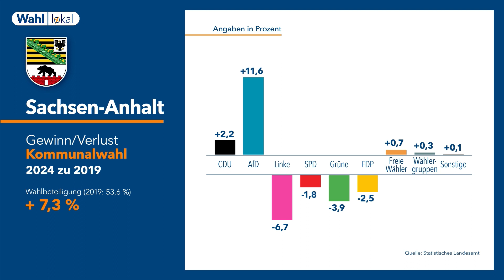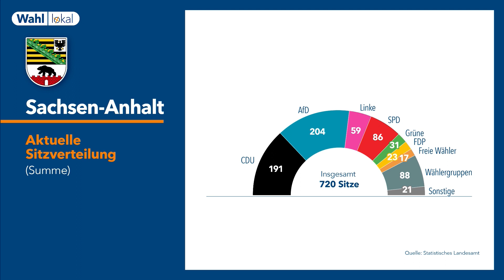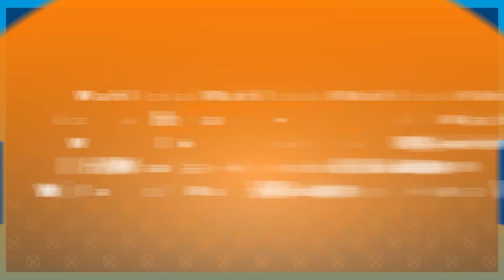Die Stärke der AfD ist die Schwäche der anderen Parteien | Wahllokal | Sachsen-Anhalt AKTUELL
In Sachsen-Anhalt hat die AfD bei den Kommunalwahlen deutlich zugelegt, mit einem Plus von 11,6 Prozentpunkten – ein Ergebnis, das Chefredakteur Marc Rath weder als Wunder noch als Albtraum deutet, sondern als erwartbar betrachtet angesichts der Stimmung im Land. Die Schwäche anderer Parteien, besonders in ländlichen Gebieten, wo etablierte politische Kräfte schwinden, habe zu diesem Ergebnis beigetragen.

Im „Wahllokal“-Podcast mit Anna Petersen und Stefan B. Westphal, der vor seiner finalen Ausgabe für die Europa- und Kommunalwahl steht, wird darauf hingewiesen, dass die Schwierigkeit, Mehrheiten zu finden, zunehmen könnte, und dass die Absenz der Parteien wie die Linke, FDP und die Grünen auf lokaler Ebene, besonders in kleineren Gemeinden, die politische Landschaft beeinflusst hat.
Auch nationale Themen wie die Corona-Pandemie und wirtschaftliche Unsicherheiten haben laut Rath eine Rolle gespielt. Petersen, Westphal und Rath bekommen im Podcast Unterstützung von den Reportern vor Ort aus dem Salzlandkreis, Wittenberg und Halle, sowie den landespolitischen Korrespondenten.